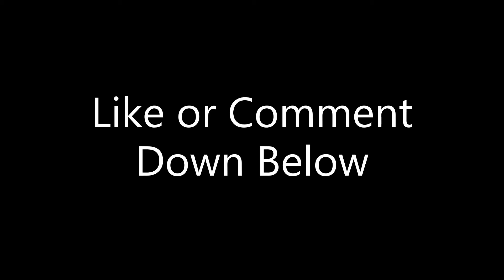Just A Gamer | Plans and Disappointments for God of War Ragnarök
God of War Ragnarök is less than a week away, I plan to play the game on release night and will be streaming my entire playthrough. Also, the different game modes for Ragnarök have come out and I'm a little disappointed.